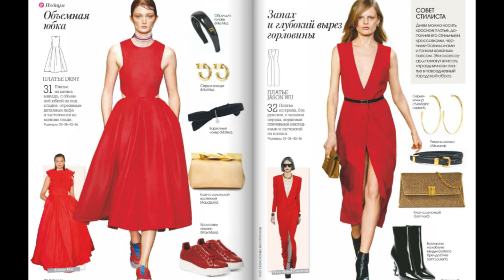Patrones №6 June 2024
UA
1. Сукня Salvatore Ferragamo
2. Блузка із лляного полотна
3. Спідниця із лляного полотна
4. Куртка із лляного полотна
5. Топ із лляного полотна
6. Штани із лляного полотна
7. Комбінезон з поліестеого матеріалу
8. Кімоно з шовкового крепону
9. Жакет із лляного полотна, подовжений
10. Бермуди із лляного полотна
11. Пальто з мерсеризованого бавовняного полотна
12. Штани зі штучної шкіри
13. Пальто з бавовняної саржі
14. Штани зі штучної шкіри
15. Плащ із габардину, укорочений
16. Тренч із габардину
17. Спідниця з гофрованої блискучої поліестерової тканини
18. Блузка з поліестерового кріплення
19. Розкльошена спідниця з атласної віскози
20. Комбінезон із віскози
21. Жилет із бавовняної парусини, короткий
22. Штани із сумішевого бавовняного полотна з додаванням льону
23. Блузка із лляного полотна
24. Спідниця з бавовняної саржі
25. Блузка з попліну
26. Жакет суміші вовняного полотна, укорочений
27. Штани з крепу
28. Блузка з попліну, з воланами низу
29. Сукня Jason WU з крепу
30. Сукня OSMAN з кріплення та газу
31. Сукня DKNY з шовку мікадо
32. Сукня Jason WU з крепу, без рукавів
33. Блузка з еластичного поліестерового атласу
34. Довга спідниця з поліестерового крепу
35. Жакет із вовняного полотна
36. Спідниця з атласу, з деталями
37. Сукня MORLEY з бавовняного полотна
38. Сукня розкльошена MARC з бавовняного полотна
39. Сукня JACOBS LA із сумішевого бавовняного полотна з додаванням льону
40. Сукня COQUETA IL GUFO з бавовняного полотна, з відрізним ліфом

RU
1. Платье Salvatore Ferragamo
2. Блузка из льняного полотна
3. Юбка из льняного полотна
4. Куртка из льняного полотна
5. Топ из льняного полотна
6. Брюки из льняного полотна
7. Комбинезон из полиэстеого материала
8. Кимоно из шелкового крепона
9. Жакет из льняного полотна, удлиненный
10. Бермуды из льняного полотна
11. Пальто из мерсеризованного хлопчатобумажного полотна
12. Брюки из искусственной кожи
13. Пальто из хлопчатобумажной саржи
14. Брюки из искусственной кожи
15. Плащ из габардина, укороченный
16. Тренч из габардина
17. Юбка из гофрированной блестящей полиэстеревой ткани
18. Блузка из полиэстеревого крепа
19. Расклешенная юбка из атласной вискозы
20. Комбинезон из вискозы
21. Жилет из хлопчатобумажной парусины, короткий
22. Брюки из смесового хлопчатобумажного полотна с добавлением льна
23. Блузка из льняного полотна
24. Юбка из хлопчатобумажной саржи
25. Блузка из поплина
26. Жакет смесового шерстяного полотна, укороченный
27. Брюки из крепа
28. Блузка из поплина, с воланами низа
29. Платье Jason WU из крепа
30. Платье OSMAN из крепа и газа
31. Платье DKNY из шелка микадо
32. Платье Jason WU из крепа, без рукавов
33. Блузка из эластичного полиэстеревого атласа
34. Длинная расклешенная юбка из полиэстеревого крепа
35. Жакет из шерстяного полотна
36. Юбка из атласа, с деталями
37. Платье MORLEY из хлопчатобумажного полотна
38. Платье расклешенное MARC из хлопчатобумажного полотна
39. Платье JACOBS LA из смесового хлопчатобумажного полотна с добавлением льна
40. Платье COQUETA IL GUFO из хлопчатобумажного полотна, с отрезным лифом
EN
1. Salvatore Ferragamo dress
2. Linen blouse
3. Linen skirt
4. Linen jacket
5. Linen top
6. Linen trousers
7. Overalls made of polyester material
8. Silk crepon kimono
9. Linen jacket, long
10. Linen Bermuda shorts
11. Coat made of mercerized cotton fabric
12. Faux leather trousers
13. Cotton twill coat
14. Faux leather trousers
15. Gabardine raincoat, shortened
16. Gabardine trench coat
17. Skirt made of pleated shiny polyester fabric
18. Polyester crepe blouse
19. Satin viscose flared skirt
20. Viscose jumpsuit
21. Cotton canvas vest, short
22. Cotton blend trousers with added linen
23. Linen blouse
24. Cotton twill skirt
25. Poplin blouse
26. Wool blend jacket, cropped
27. Crepe trousers
28. Poplin blouse with flounced bottom
29. Jason WU crepe dress
30. OSMAN crepe and gauze dress
31. DKNY mikado silk dress
32. Jason WU crepe dress, sleeveless
33. Elastic polyester satin blouse
34. Long flared polyester crepe skirt
35. Woolen jacket
36. Satin skirt, with details
37. MORLEY cotton dress
38. MARC flared dress made of cotton fabric
39. JACOBS LA dress in cotton-linen blend
40. COQUETA IL GUFO dress made of cotton fabric, with a cut bodice